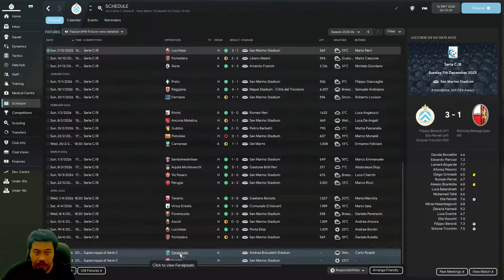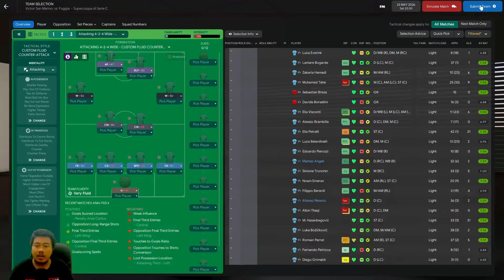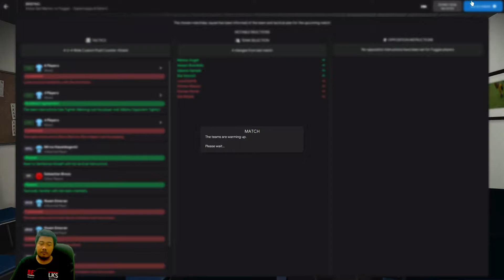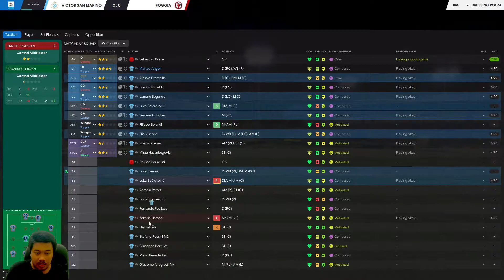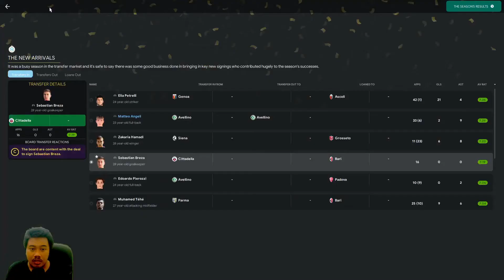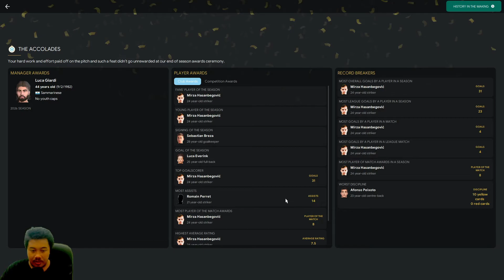FM22 - San Marino Challenge - Episode 31 SIAPA PENGUASA SERIE C??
FM22 LET'S PLAY. Saya akan melatih Victor San Marino dan Timnas San Marino menuju prestasi tertinggi. Ikuti terus kisahnya hanya di chanel youtube Manajer Virtual!!!